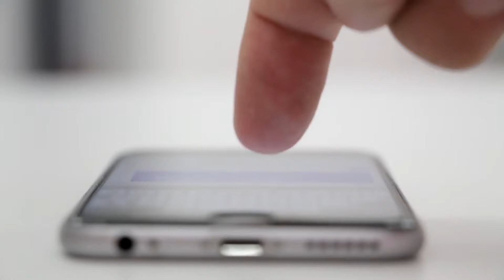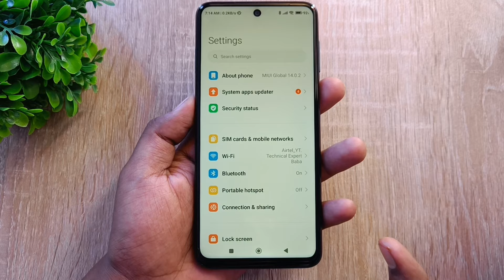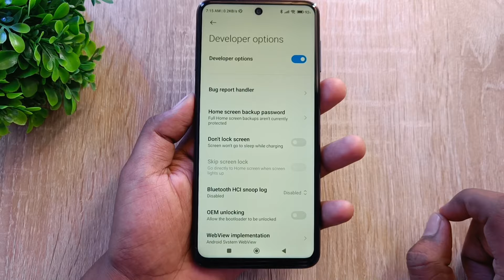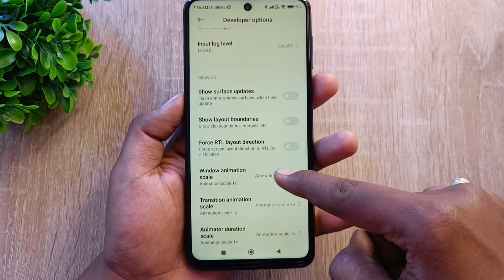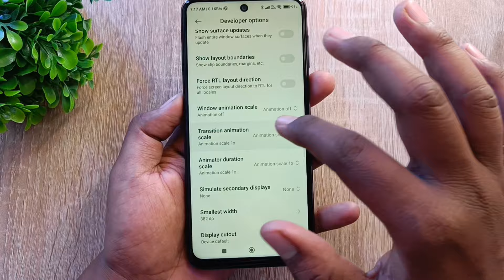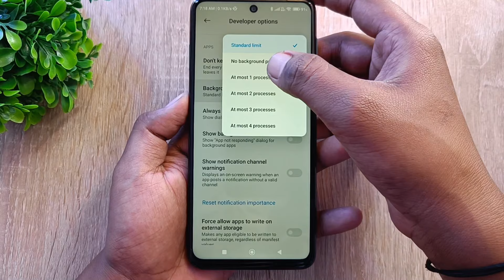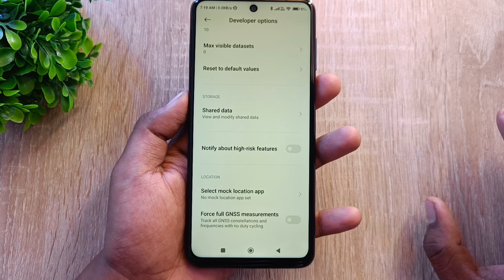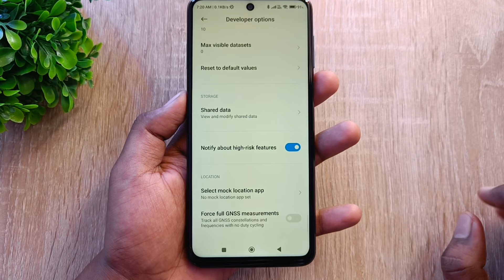Developer Options Hidden Setting to Increase Mobile Battery Backup upto 5 Days | Save Phone Battery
Dosto aaj ki es video me maine aapko aapke Phone ke Developer Option ki kuch aise Hidden Settings ke bare me bataya hu jiska Estemal karke aap apne phone ke battery backup ko increase kar sakte ho ! Agar aapke phone ka bhi battery apne aap bahut jaldi khatam ho jata hai to jo setting maine aapko es video me bataya hu bus us setting ko apne phone me apply karlo phir aapke phone ka battery pure 5 din tak chalega 1 baar charge karne par to abhi jayea aur apne phone me es settings ko apply karea.